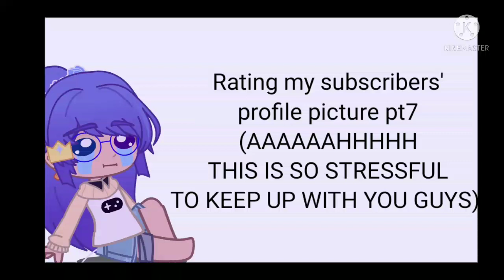Rating my subscribers' profile picture pt7! || important desc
Dear @JellyBean
I have no offense against you or your cult. I'm just really easy to annoy when it comes to people having the same profile picture. I hope you can understand my frustration and forgive me.
                                    Dearly sorry
                           ×_FrozenFlowers_×